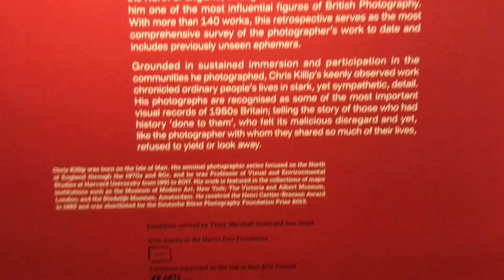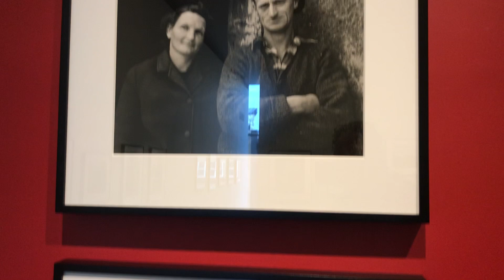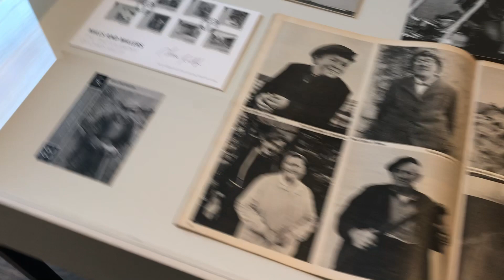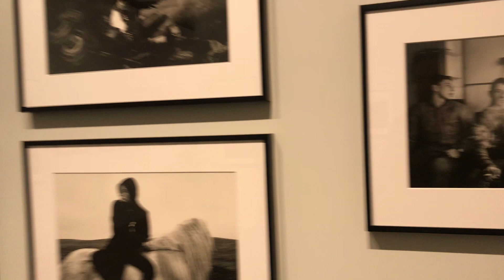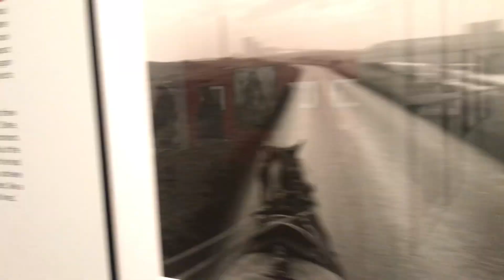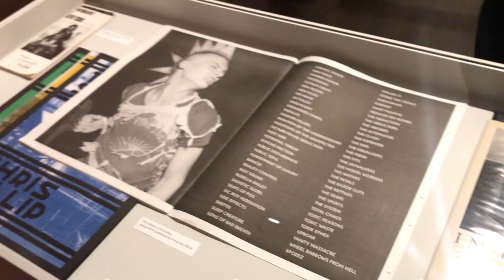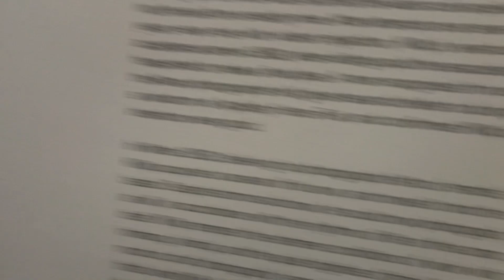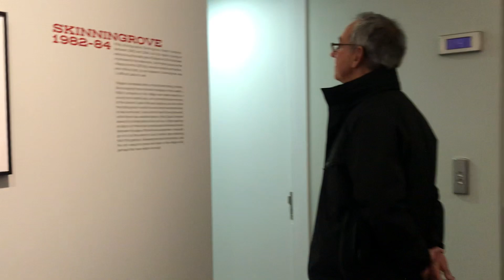CAMERA Exhibitions: Chris Killip, retrospective. The Photographers Gallery.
A quick walk through the Chris Killip, retrospective.
Fri 07 Oct 2022 - Sun 19 Feb 2023

The Photographers Gallery
16-18 Ramillies Street, London W1F 7LW

This retrospective exhibition of more than 140 works, serves as the most comprehensive survey of Chris Killip's work to date and includes previously unseen works.